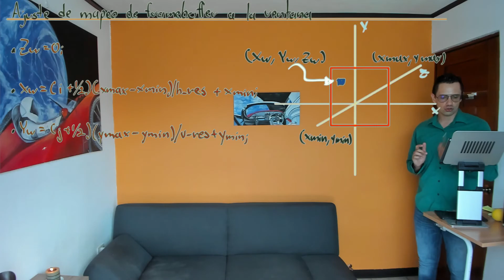Gráficos por computadora S4 L1 27 Mapeo del framebuffer a la ventana